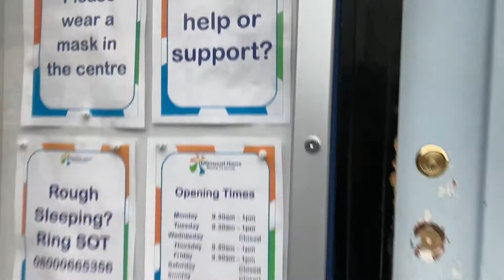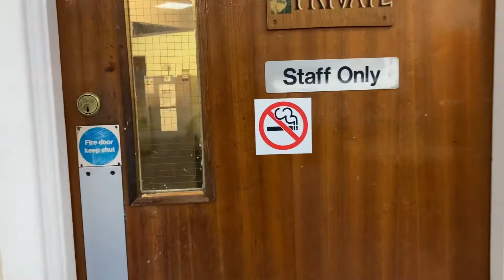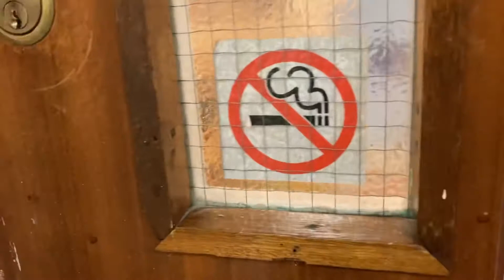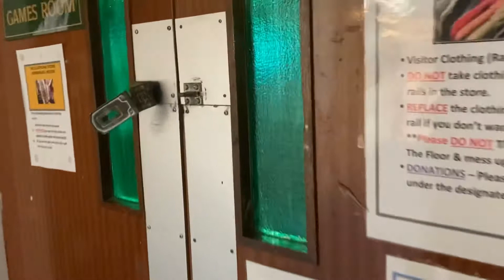A virtual tour of Emmanuel House Support Centre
A virtual tour of the Support Centre.

Welcome to Emmanuel House Support Centre! Inside you will see our drop in area
run by the Access Team and offering the following basic services.
• Emotional support
• A warm shower
• Clean clothing, toiletries, sleeping bags
• Hot meals and drinks
• Mobile phone charge and communication facilities.
• 1-1 appointments with highly trained experienced support staff.
• Access to the Homeless Health Team.

We currently have 5 Outreach Teams:
• Wellbeing Support Team -
Support for people living in temporary accommodation with their mental health and helping prevent them from becoming street homeless.

• Culturally Specific Support -
Support for people from a range of ethnic backgrounds who are experiencing significant challenges in their tenancies. A number of these service users have young children, which adds a different dynamic to the work that Emmanuel House undertakes.

• Single Support Service -
Navigators are supporting individuals who are living at the Winter Shelter and accessing Emmanuel House. Their work involves supporting rough sleepers to access health and housing provision.

• Independent Living Service -
Support obtaining and maintaining a tenancy and prevention of eviction. Including money management and living skills. Emotional support to reduce isolation and access to community activities, including healthcare services.

• Mental Health in the County -
Weekly outreach sessions with people who are living in emergency and temporary accommodation in Nottingham county and experiencing mental health difficulties. Appointments take place at beneficiaries’ hostel provision, Emmanuel House or in community settings.

Other Support Centre facilities:
Downstairs toilets and shower access

For any more information on Emmanuel House including volunteering, donations or fundraising please go our